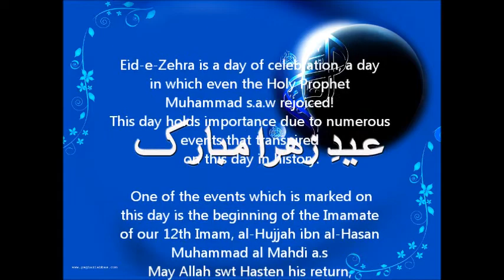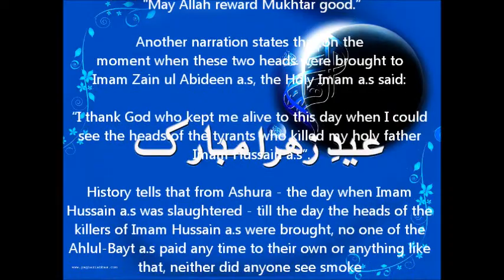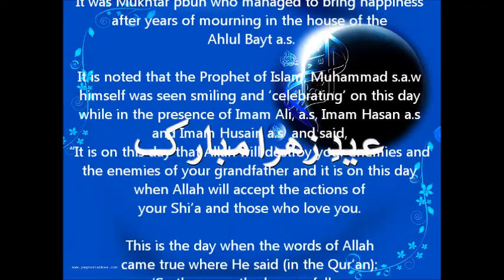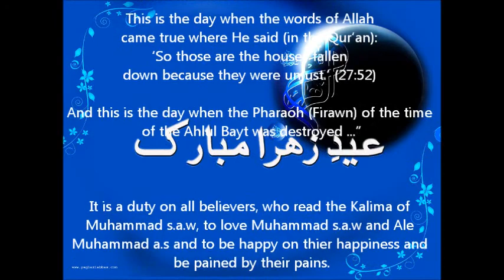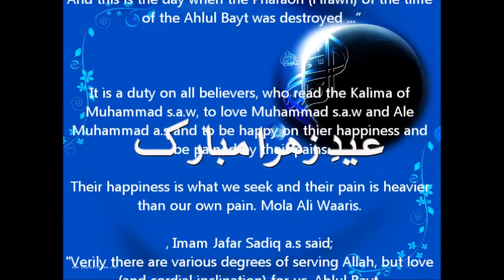Eid e Zahra a.s Mubarak!